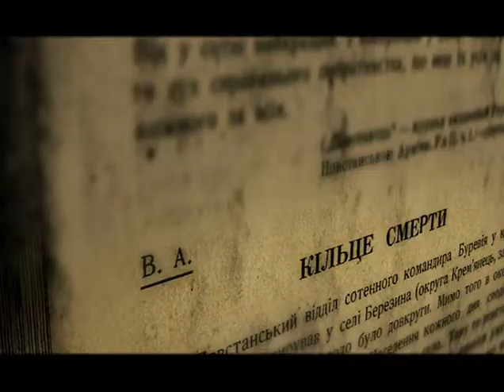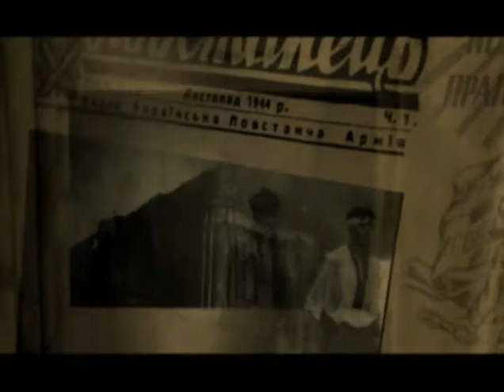tartak-ne kaguchy nikomu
Pisnya pro UPA-bomba